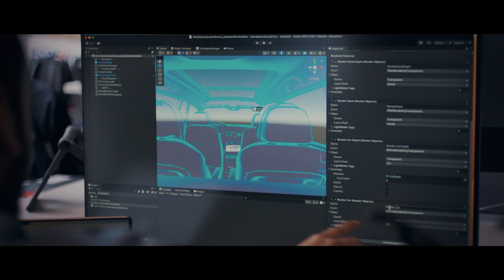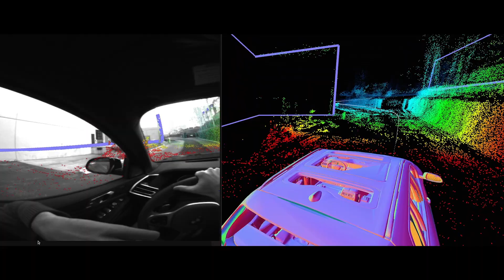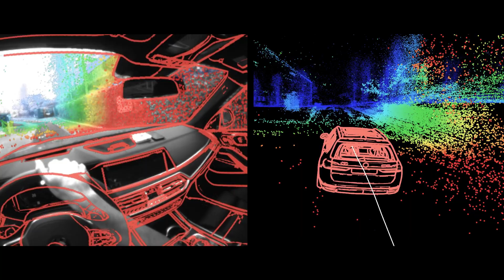Meta x BMW Research Update | Reality Labs Research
The goal of our research project with BMW is to explore how AR and VR could one day be integrated into smart vehicles to safely enhance the passenger experience.